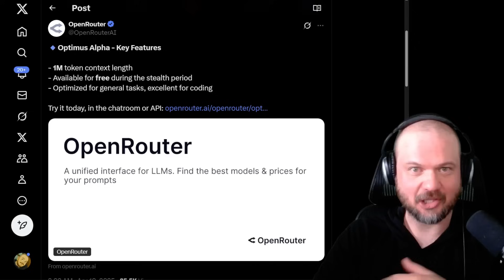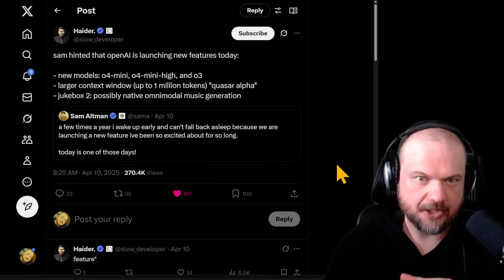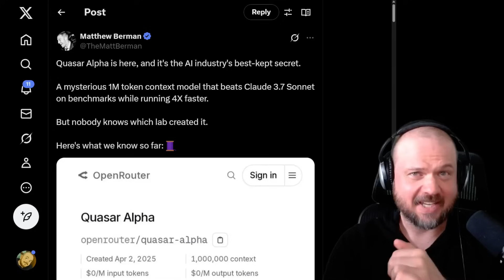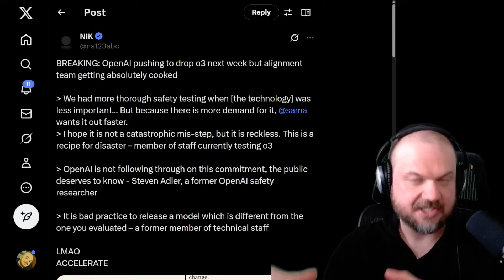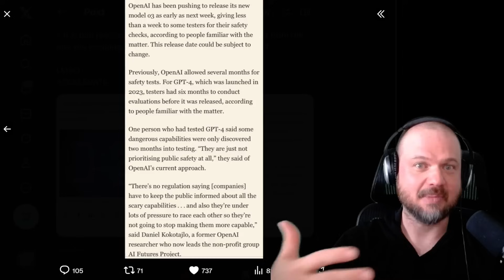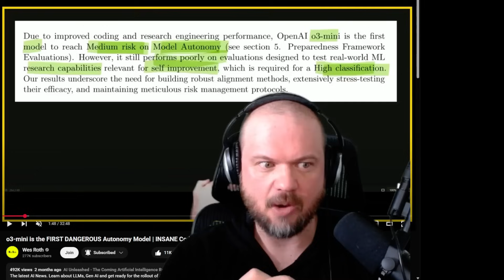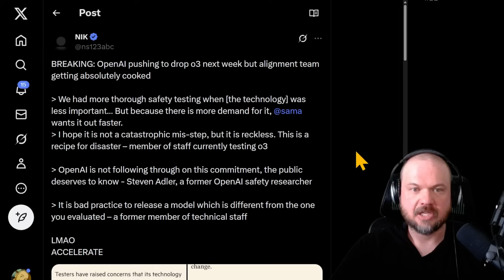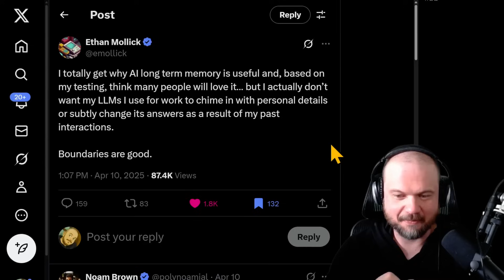OpenAI's "STEALTH" Models Revealed (AI Safety Concern?)